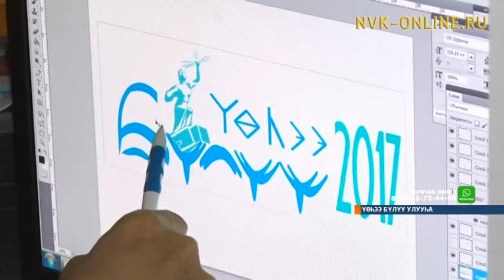Манчаары оонньууларын бэлиэтиир уруһуйдары таллылар